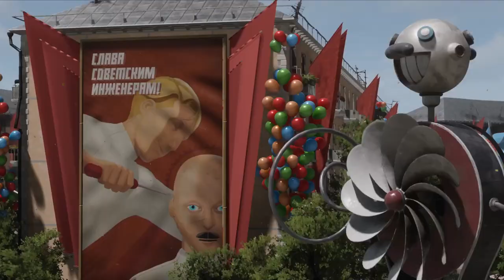Reseña Atómica - Atomic Heart Merece su 76